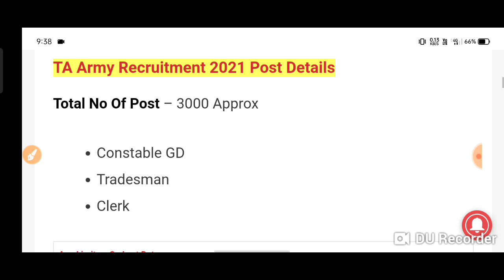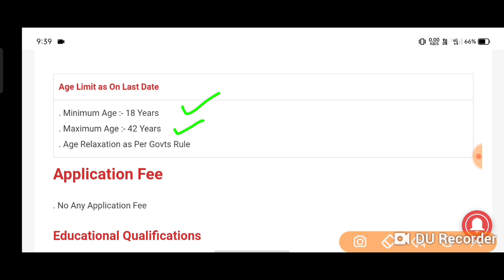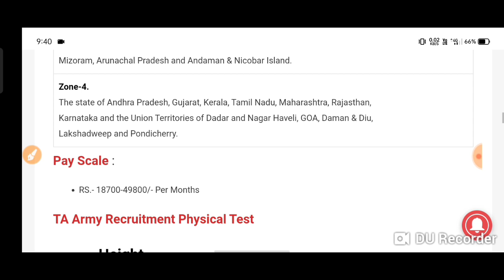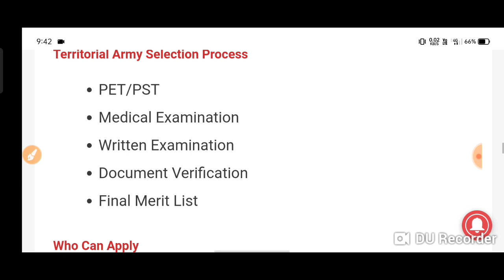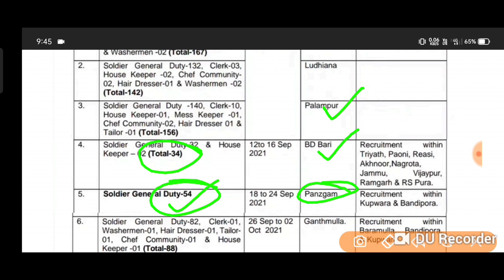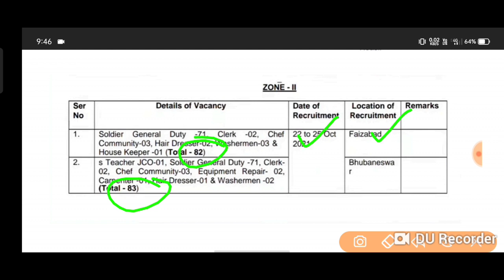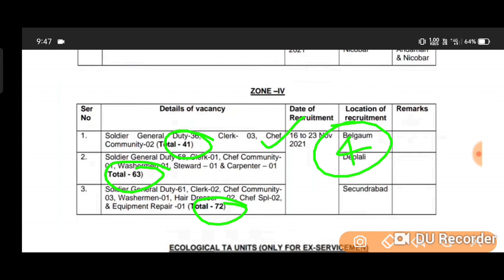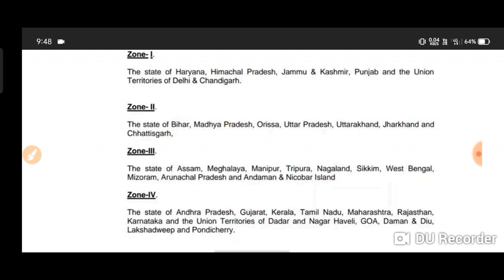Territorial Army Bharti Height, Weight, Chest, Selection Process | T.A Army Rally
Ta Army, Territoriyal army, ta army Moto, ta bharti 2021, ta rally 2021, life in ta army, salary of ta army soldier, duty of ta army soldier, tranning of ta army, the territory army, eligibility criteria of territorial army, भूतपूर्व सैनिक कोटा, भूतपूर्व सैनिक को मिलने वाले फायदे, ex servicemen quota, Central Government employee, da of central government employees, OROP, army pension, compute and gratuity of of a army soldier, benefits of a army soldier